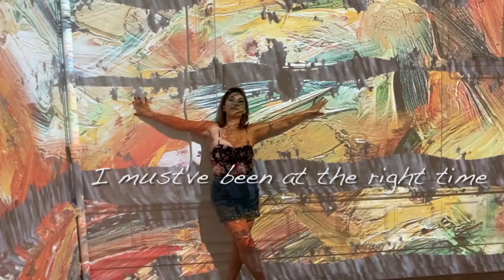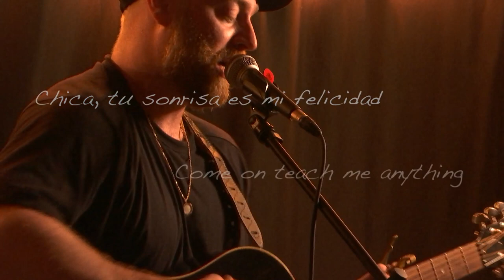Chris Kamstra-Sunlight Girl (Lyric Video)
Sunlight Girl Performed by Chris Kamstra